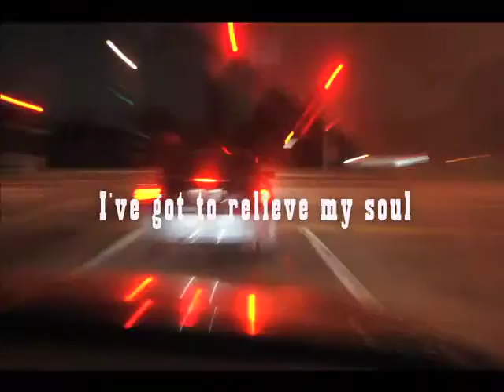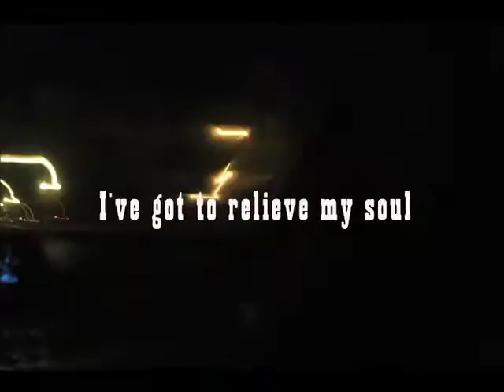Jordan Besser & The Raw Love Mornin', Old Boy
Here's a video I edited & directed for Jordan Besser and his band, The Raw Love, for their song, "Mornin', Old Boy"

2012